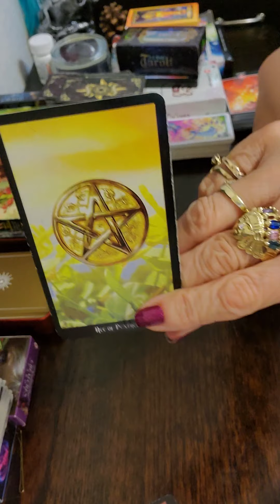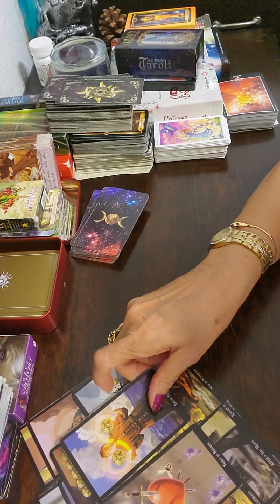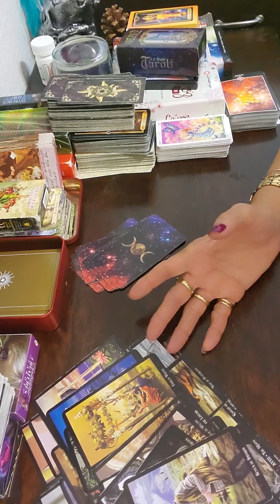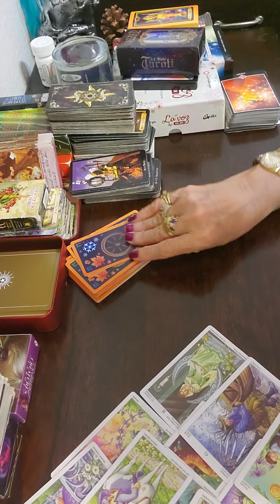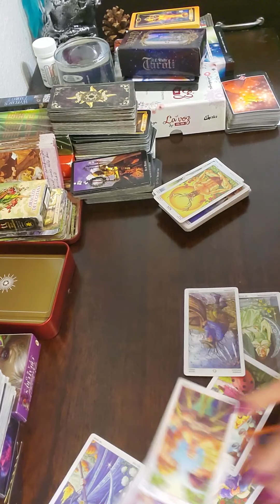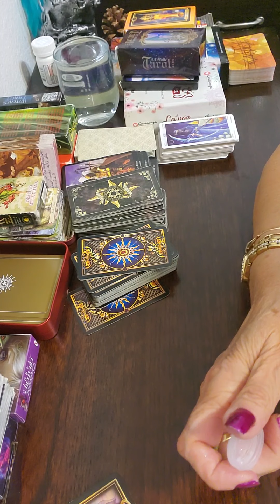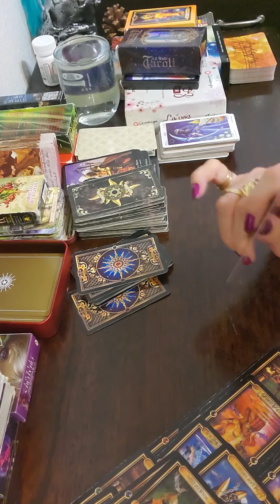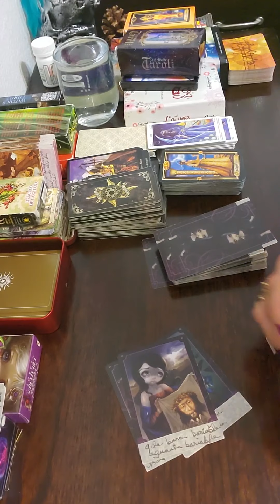Leo del amor no se pueden que....tienes el ex...en todo....